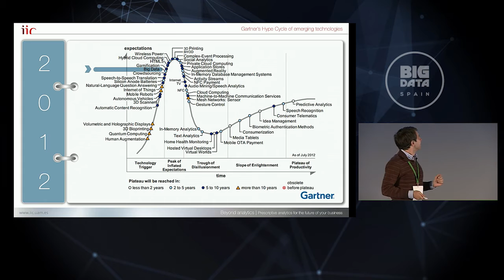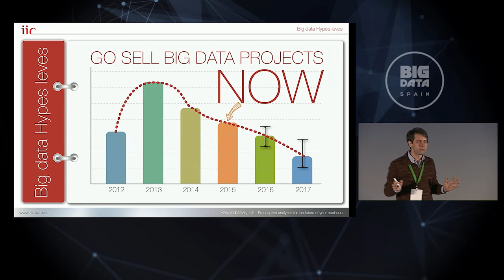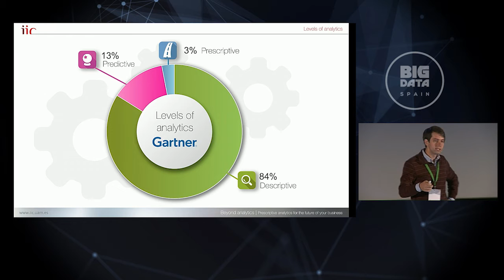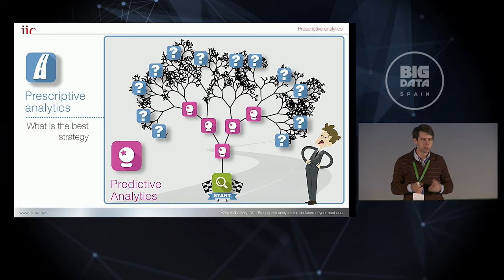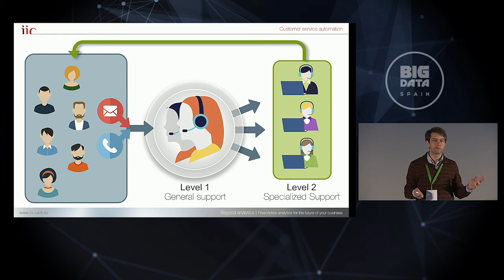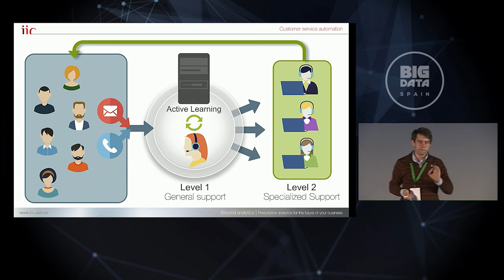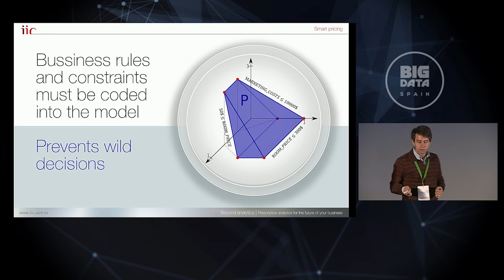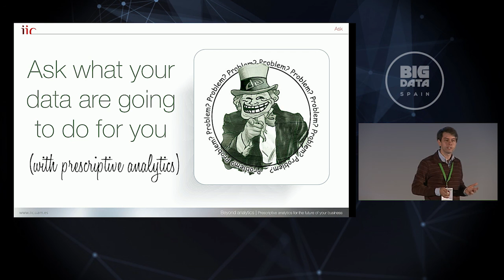Prescriptive analytics for the future of your business by Álvaro Barbero at Big Data Spain 2015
Analytics has undoubtedly changed the way businesses are operated. It has made clearer than ever that what cannot be measured cannot be managed. However, about 80% of Big Data projects still merely rely on descriptive analytics.

16th Oct 2015
Kinépolis Madrid